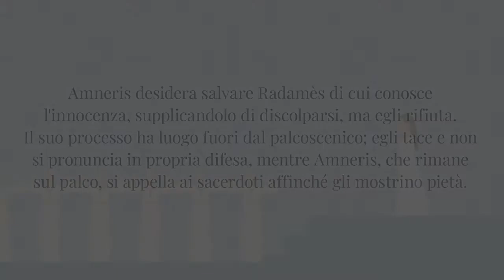Io l'amo, io l'amo sempre - Aida: Grace Bumbry - Lyrics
OperaLifeLyrics oggi presenta Iolamoiolamosempre, aria tratta dall' Aida di GiuseppeVerdi. Siamo quasi alla fine dell'opera, Amneris desidera salvare Radamès di cui conosce l'innocenza, supplicandolo di discolparsi ma egli rifiuta. Il suo processo ha luogo fuori dal palcoscenico, egli tace e non si pronuncia in propria difesa mentre Amnreis, che rimane sul palco, si appella ai sacerdoti affinché gli mostrino pietà.